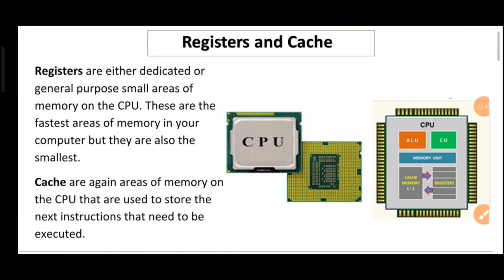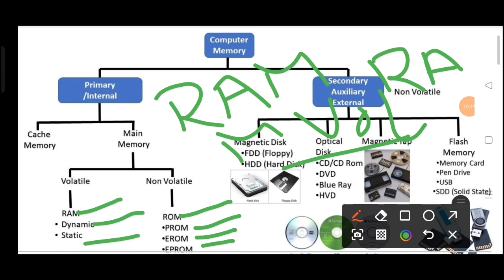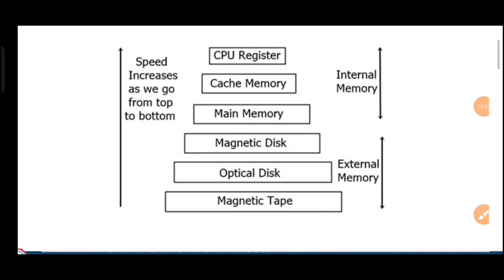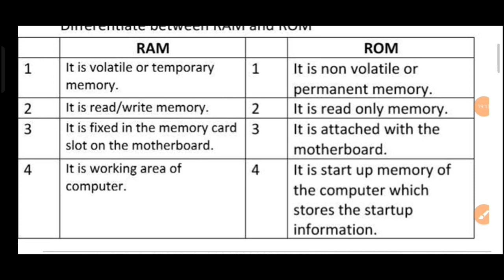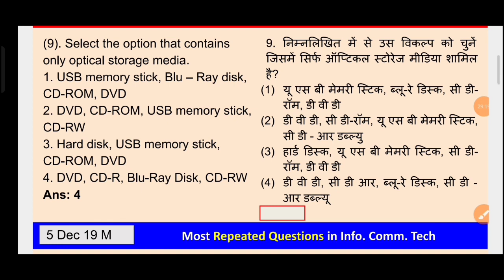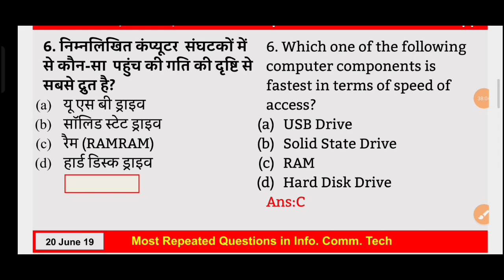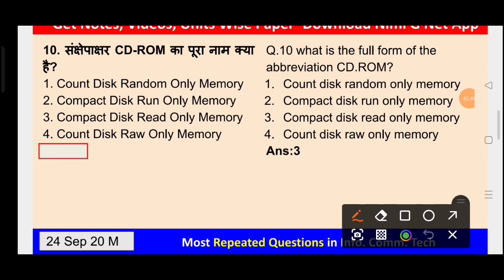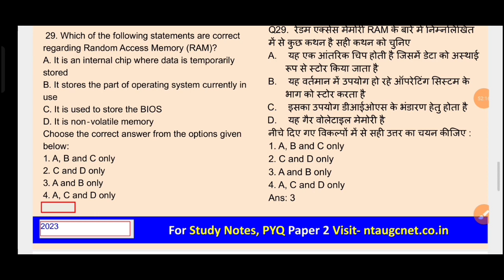Ugc Net Paper 1st 2024- ICT- Memory And Its Types II 2012 to 2023 Most Imp. PYQ In Hindi